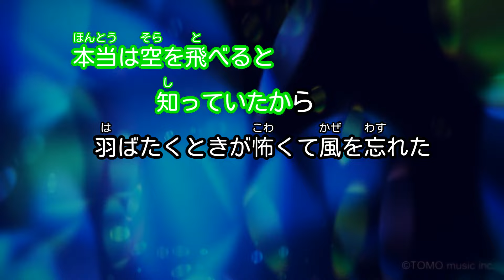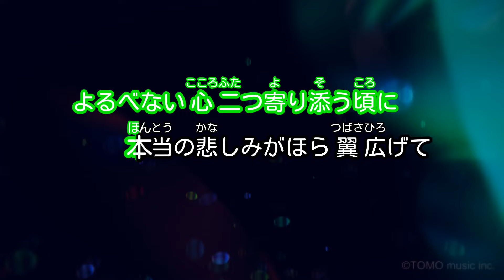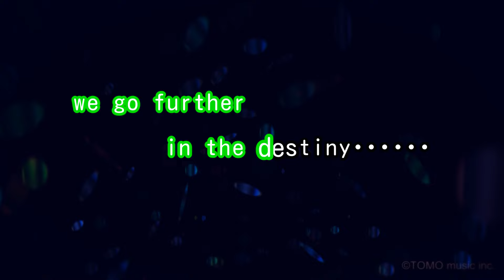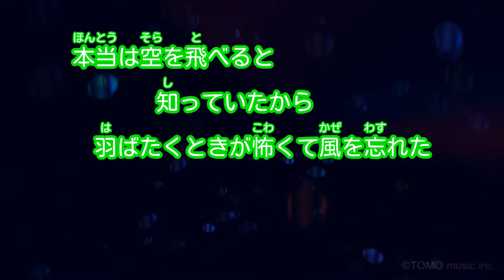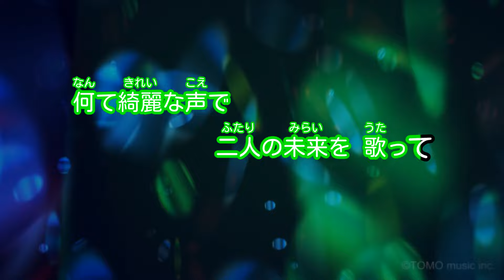【ガイドなし】oblivious/Kalafina【カラオケ】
作詞・作曲：梶浦由記
2008年01月23日リリース
アニプレックス配給アニメ映画「空の境界 第一章 俯瞰風景」エンディング・テーマ